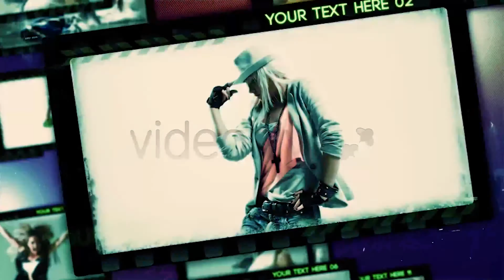Twelve | After Effects Project Files - Videohive template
Last Update 23 November 12 Created 23 November 12 After Effects Version CS4, CS5, CS5.5, CS6 Files Included After Effects Project Files Resolution 1920x1080 File Size 77.5mb Tags circular, corporate, effects, film, images, intro, modern, motion, nightly, particle, picture gallery, slide, title, tv